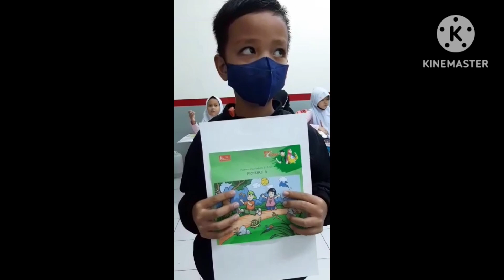M. Abidzar Al-fabian - Picture Description - BBC ACTIONS 2023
Yuk dukung kontestan favorit kamu untuk menjadi juara dalam event akbar tahunan BBC ACTIONS 2023”.